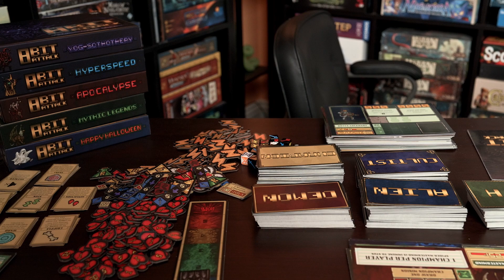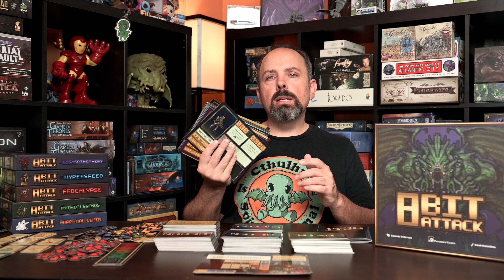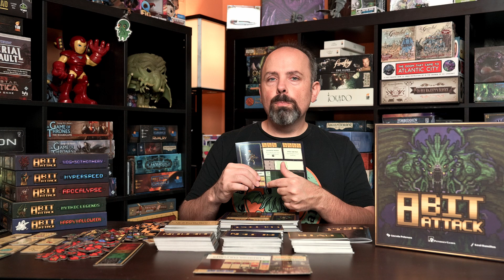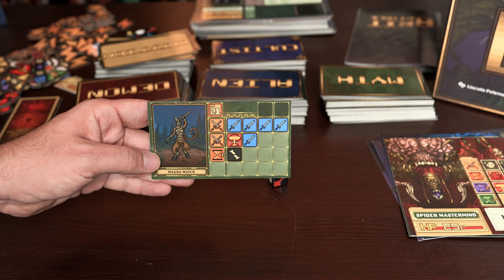What is and How to beat 8-bit attack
Hey everyone, we've been playing 8 Bit attack lately and loving it, so I thought I'd share my perspective.

Richard Mathis
505 east windmill pkwy ln suite 1C #102